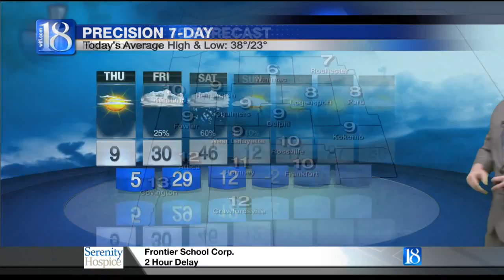News 18 at 11:00's Forecast (12/14/16)